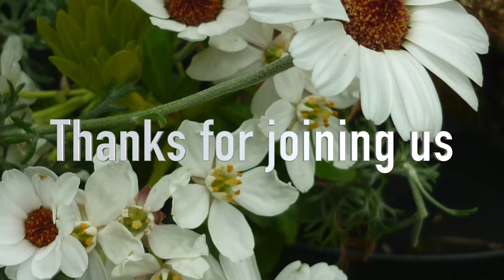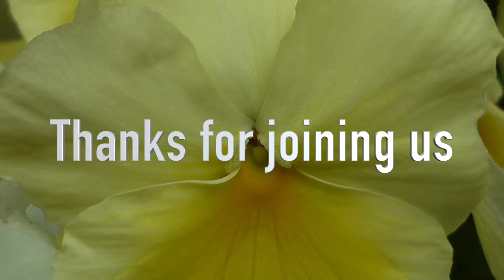Daily Thought and Prayer with Jill Dighton